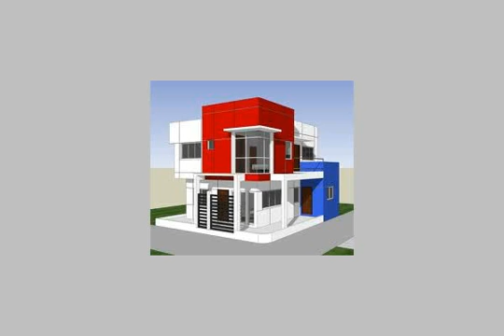Apartment For Sale In El Mandara Alexandria - mlseg.com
- ابراج شيراتون المنتزه - Egypt Real Estate |    Alexandria |    El Mandara |     Apartment For Sale